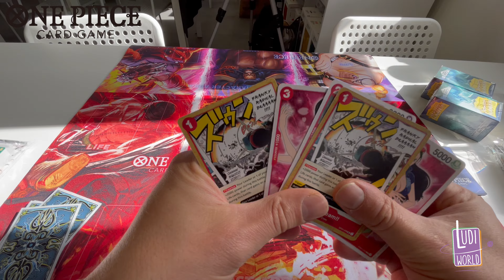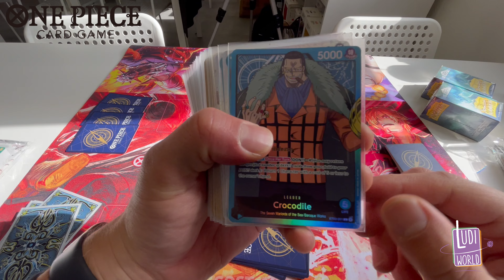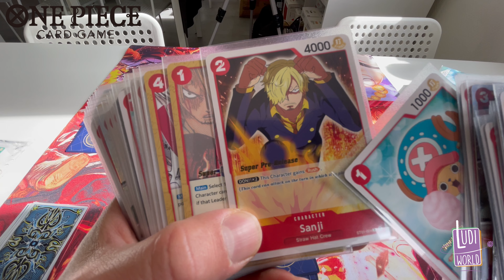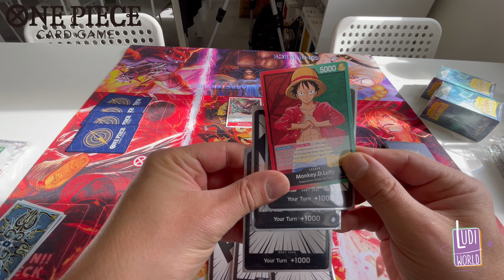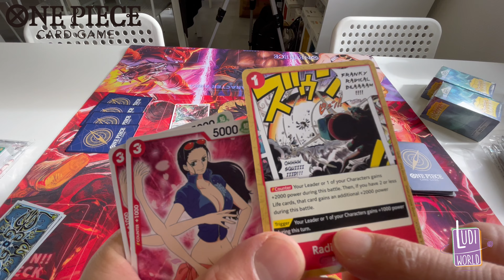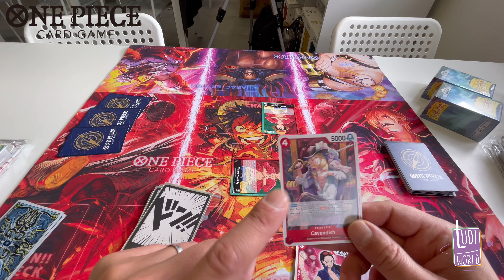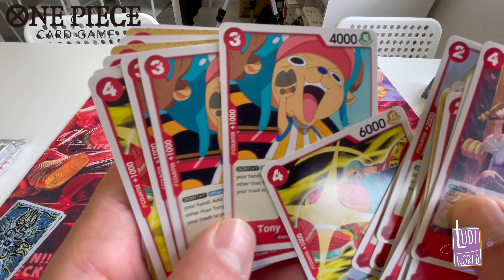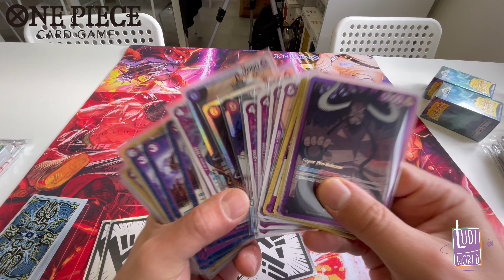Règles de Base One Piece TCG (je vous assure qu'en y jouant c'est cool)